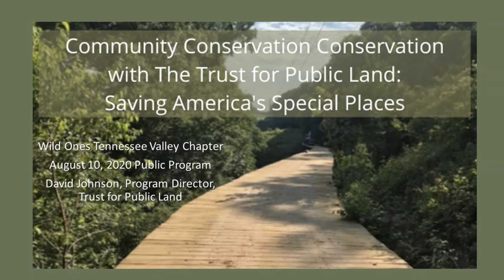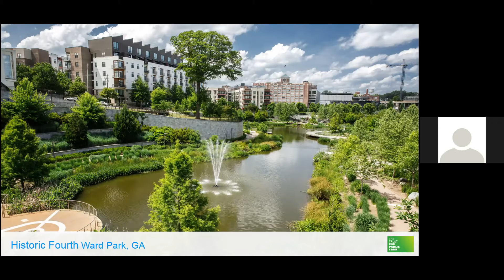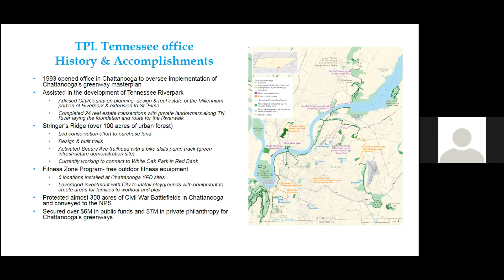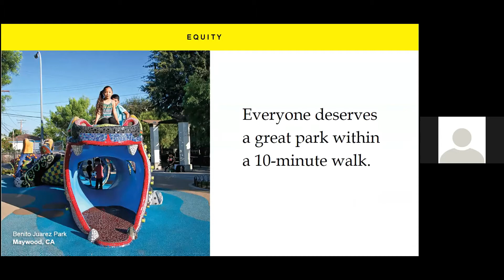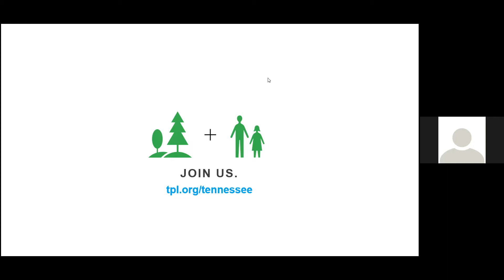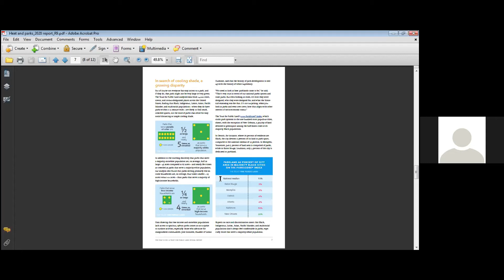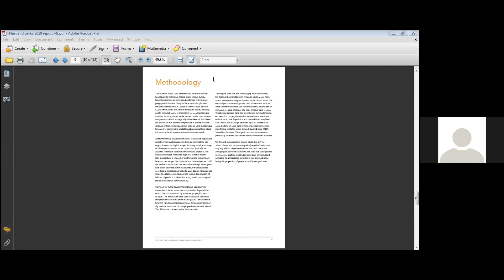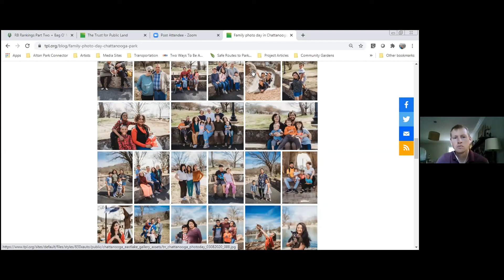Trust for Public Land - Saving America's Special Places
Wild Ones Tennessee Valley Chapter hosts David Johnson, Program Director for the Trust for Public Land Chattanooga to talk about preserving open spaces in urban areas.  Data mapping allows TPL to target areas based on a range of social and environmental factors.  A recent urban heating report can be accessed